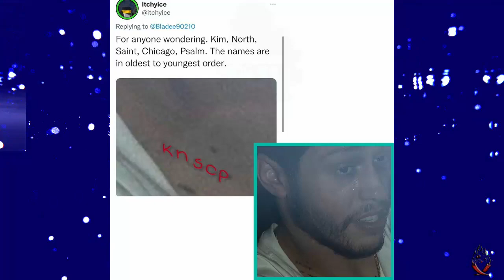DL Hughley YOU Believe Kanye about Kim and Pete Playing with him Now Don't ya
DL Hughley told TMZ that what Kim and Pete are doing to antagonize Kanye can get somebody hurt.  He now agrees that the pair is doing way too much.